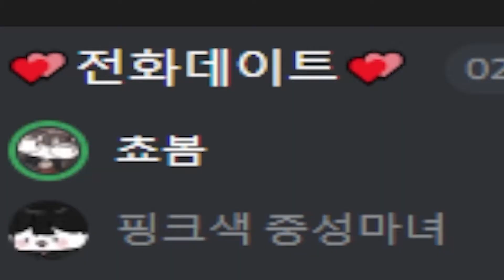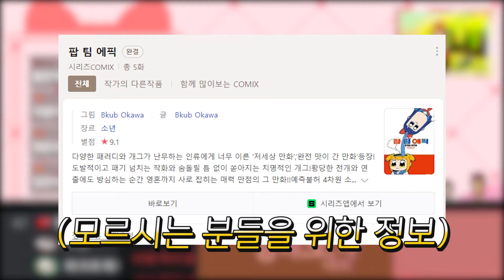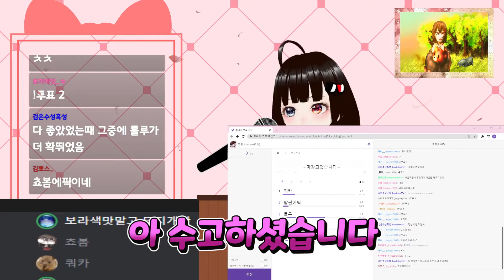성대모사 대회 하다가 정지 먹을뻔.. (상금 10만원 성대모사 대회)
안돼!
영상은 주기적으로 화 금 오후 5시에 업로드 됩니다.